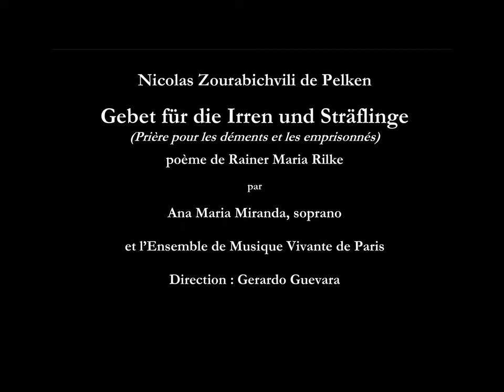GEBET FÜR DIE IRREN UND STRÄFLINGE (1966) de Nicolas Zourabichvili, par G. Guevara et A.M. Miranda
Ce beau poème de Rainer-Maria Rilke m'a poussé à distendre le texte à l'extrême (deux mots étant parfois séparés par un interlude instrumental), pour mieux rendre la tension, l'écartèlement insupportables de ces vers. La voix de soprano est traitée ici moins comme soliste que comme un instrument parmi les autres. La forme, libre, suit le poème.
 Cette pièce est dédiée à Bruno Gillet.